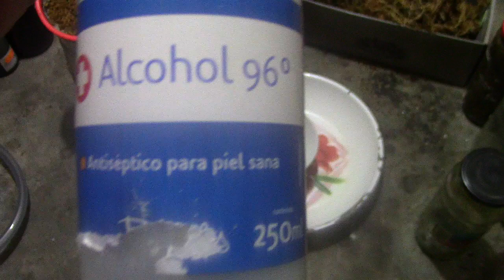El mejor alcohol para hacer tus aceites y esencias - Las plantas sus propiedades y sus usos.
La pureza de nuestras esencias y aceites esenciales, se puede mejorar con un sencillo truco con el disolvente.